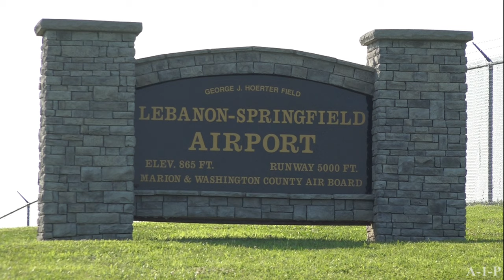Jets Over Kentucky 2020 Part 2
The World's Grandest Jet Event 2020